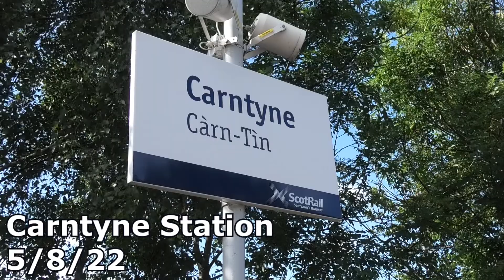Carntyne Station 5/8/22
Carntyne Station is located on Scotrail's Glasgow Suburban Rail network; with only Scotrail services calling here

The station itself is located on the line between Glasgow Queen Street and Airdrie and Edinburgh

Services at the time of filming were all operated using Class 318/320 and Class 334 Electric Multiple Units:

The Class 318 and Class 320's are currently on the cards to be withdrawn from service soon, with a new contract being up for tender to build brand new trains for the Glasgow Suburban Network whilst this was being filmed: